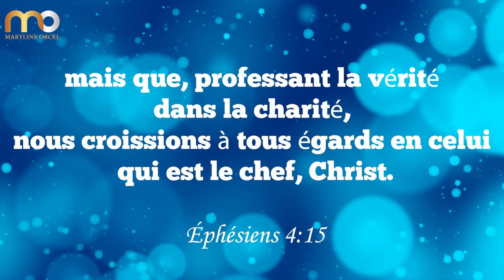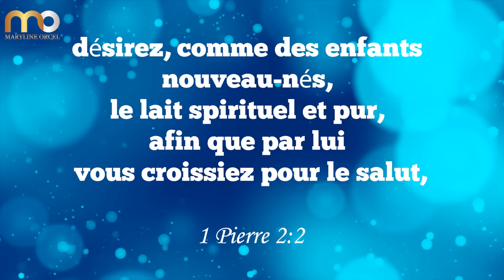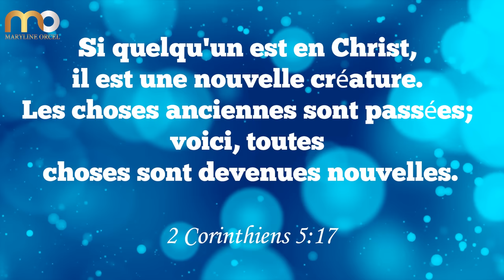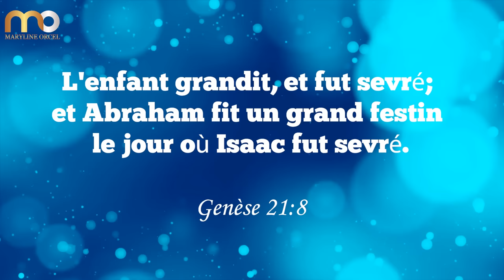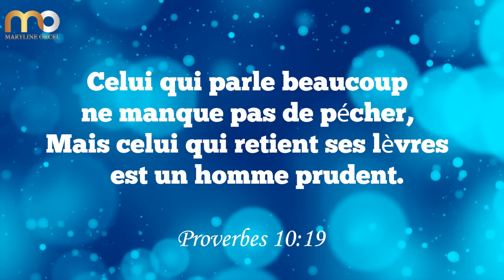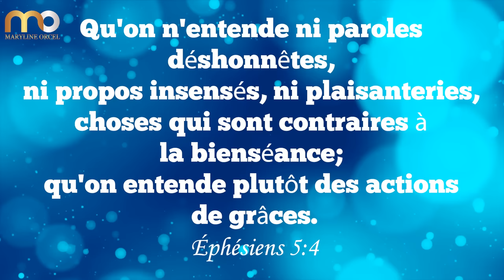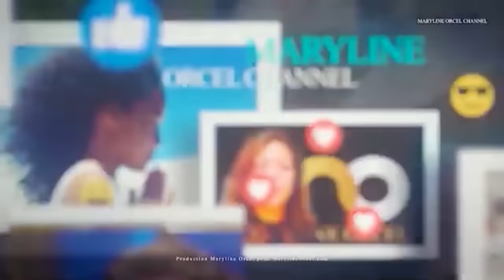LA MATURITE SPIRITUELLE | Kenneth Hagin | Traduction maryline Orcel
Embarquez pour un cheminement spirituel inspirant avec Kenneth Hagin !
Considéré comme un guide de référence sur le thème de la croissance spirituelle, cet ouvrage rassemble les précieux conseils et enseignements de Kenneth Hagin pour vous aider à nourrir toujours plus votre lien avec le divin.

Rejoignez moi pour une plongée au coeur de ce livre incontournable si vous souhaitez vous épanouir sur le plan spirituel !

► LIKEZ! 👍
► COMMENTEZ! 💬
► METTEZ LA CLOCHE DE NOTIFICATIONS! 🔔

Merci.